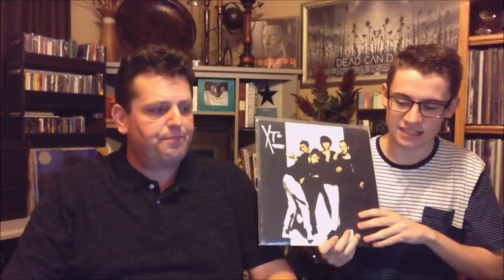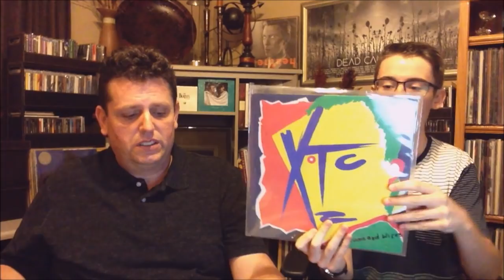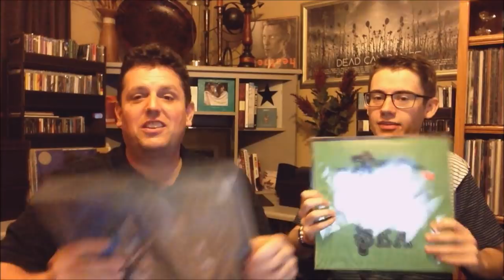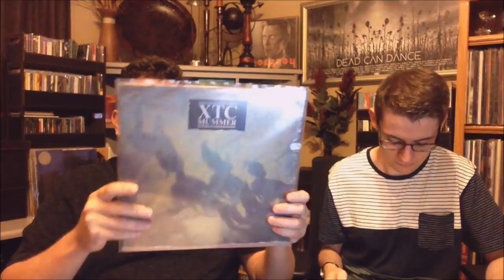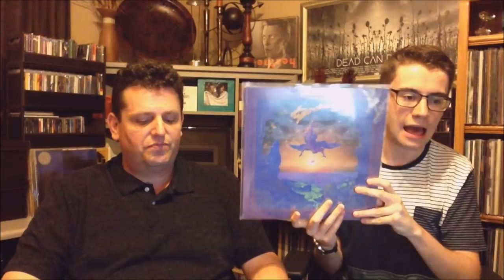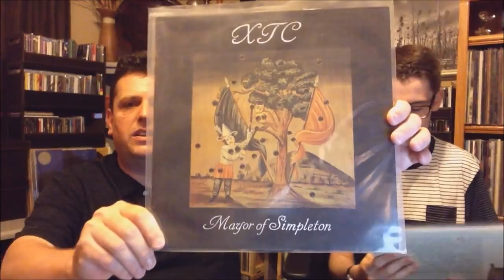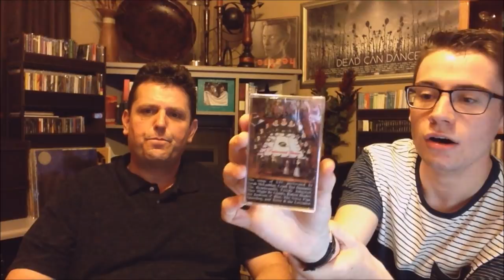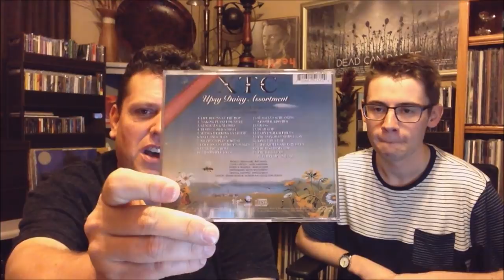XTC Music Collection Video #47 feat. Ross Goodall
Ross Goodall joins me today, visiting all the way from Scotland, to talk about one of our favorite bands XTC in this collections video. Exciting guest, exciting band. Hope you enjoy this special edition of the series.